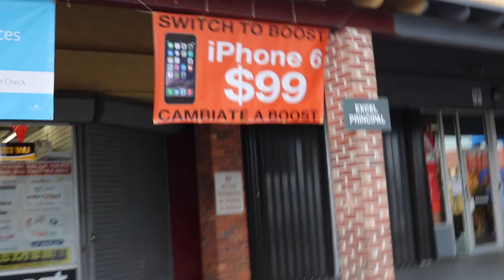I BOUGHT A BOOST MOBILE STORE!!!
Welcome to the EIGHTH of many more vlogs to come !

Hope you guys enjoy my EIGHTH vlog and keep a look out for many more videos!

THUMBZ UP BITCHEZZZZ.

Social Media
Twitter, Instagram,, Snapchat : @imtheishgarcia